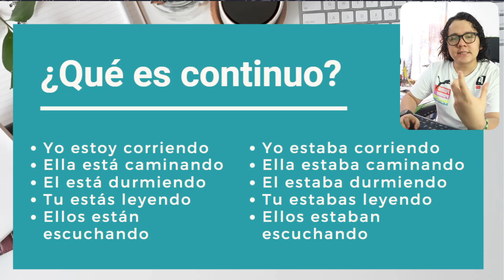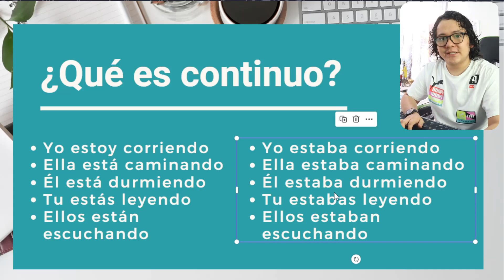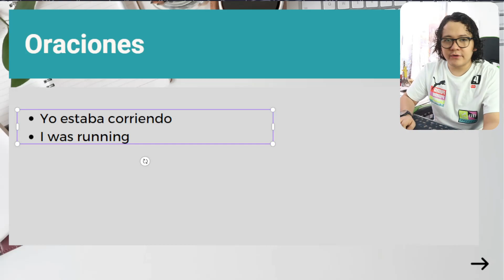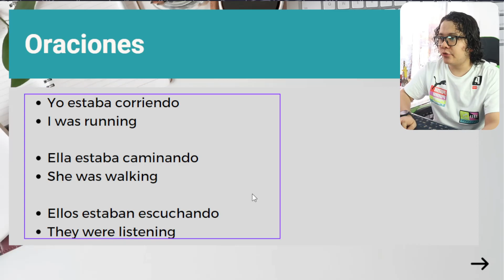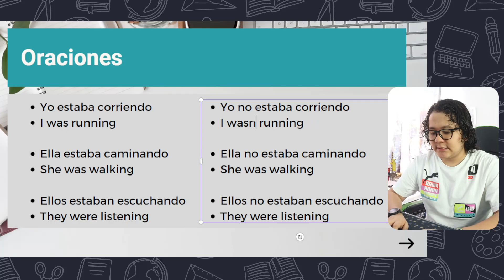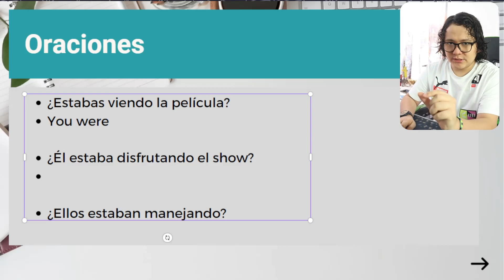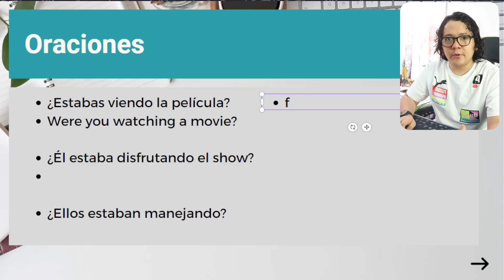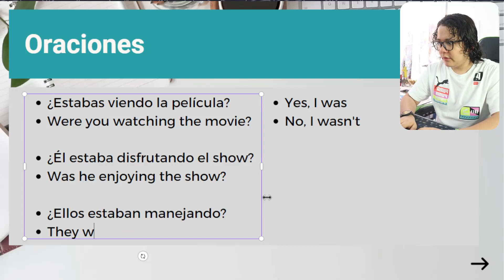Aprende MUY FÁCILMENTE el pasado continuo en inglés...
✅ Esta es la CLASE 13 del Curso de Tiempos Básicos en inglés.